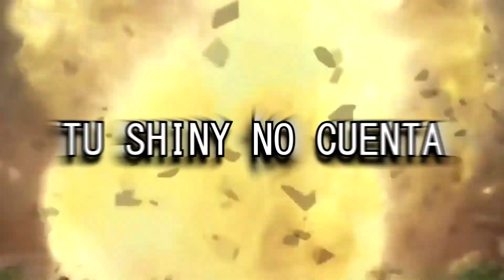¡Suscríbete a Metapod Plays!